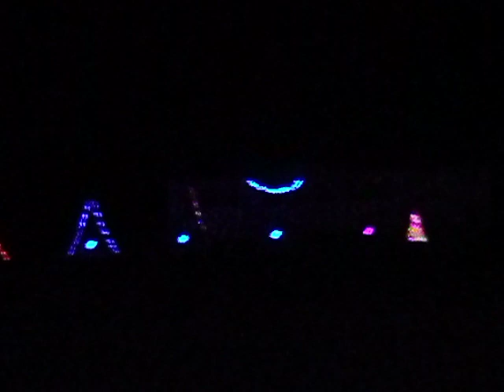Christmas Lights Show continues at Lincoln near Fredericton